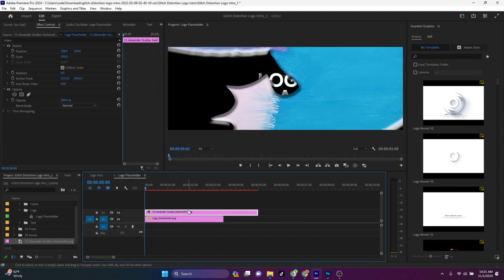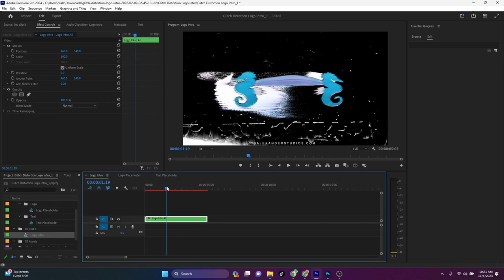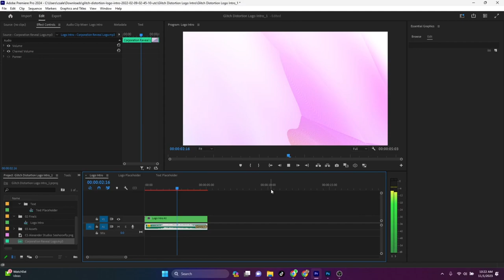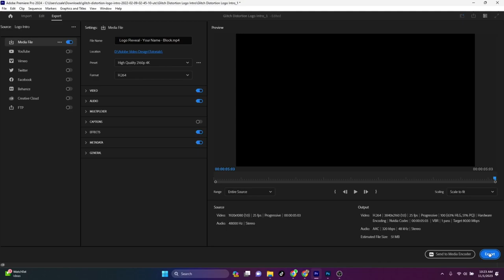DISEÑO DE VIDEO DE ADOBE - CÓMO USAR UNA PLANTILLA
"En nuestro tutorial de video independiente, aprenderás cómo utilizar una plantilla de video de lugares como Envato Elements.